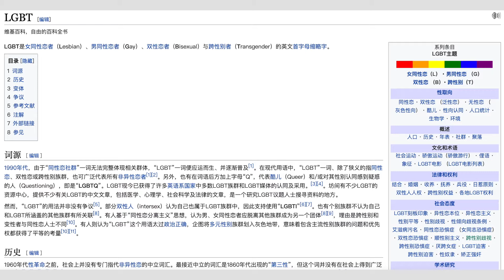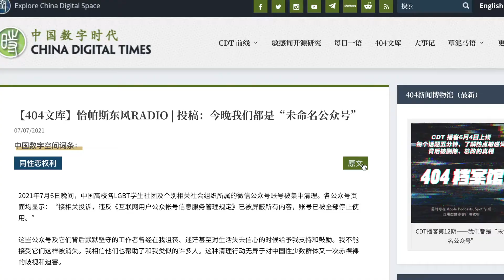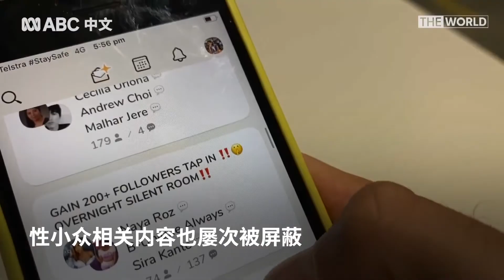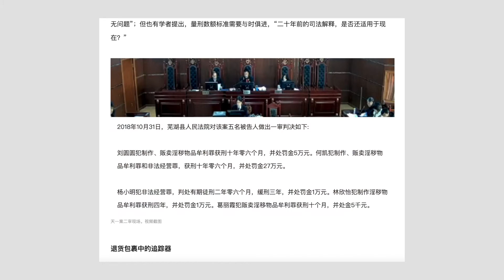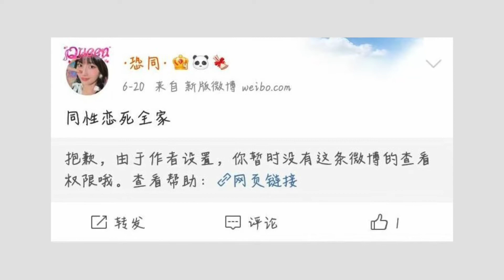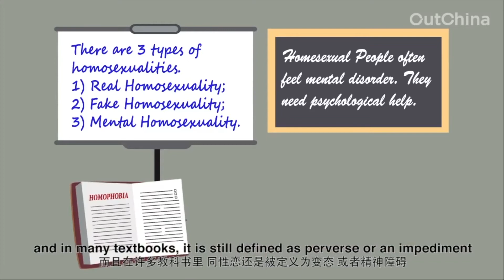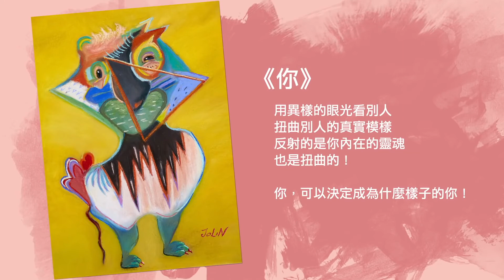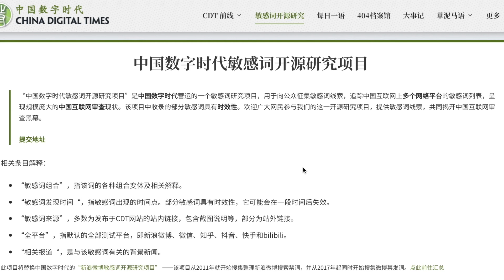【404档案馆】第12期：我们都是“未命名公众号”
这里是404档案馆。404档案馆是中国数字时代CDT的一档音频节目。在收听播客之外，您还可以在youtube“中国数字时代”频道收看同期视频节目。

今天的话题是中国各大高校性少数社团公众号遭集体封禁。我们会介绍事件经过和舆情反应，回顾中国LGBT群体近年来处境的变化，并分析当局批量封号的可能原因。

2021年7月6日晚间，中国高校LGBT学生社团及个别相关社会组织所属的微信公众号账号被批量清理。LGBT是同性恋、双性恋及跨性别者等少数性别群体的简称。据网络上的不完整统计，遭停用账号的社团包括清华大学purple、北京大学colorsworld、西南财经大学性别性向小组、复旦大学知和社等，几乎遍布中国各大城市的高校。被封的公众号页面均显示：“接相关投诉，违反《互联网用户公众帐号信息服务管理规定》已被屏蔽所有内容，账号已被全部停止使用。”其账号名称也被改为“未命名公众号”。